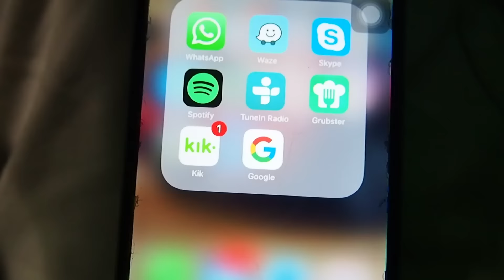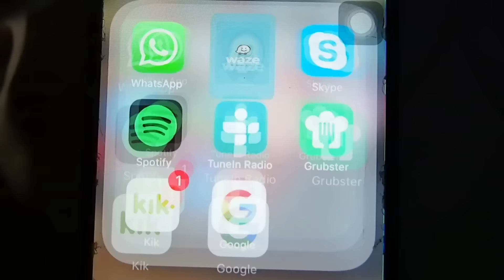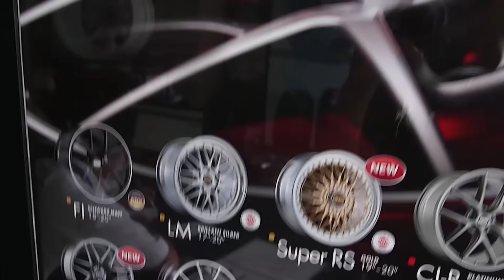RODAS NOVAS! BBS LM - Mini Cooper S F56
Rodas Novas! BBS LM 5x112 et42 18x8
Pneus Yokohama S.Drive 215/40
Colonial Racing